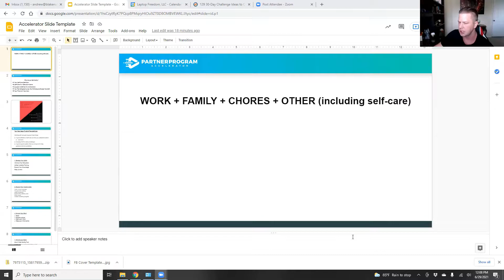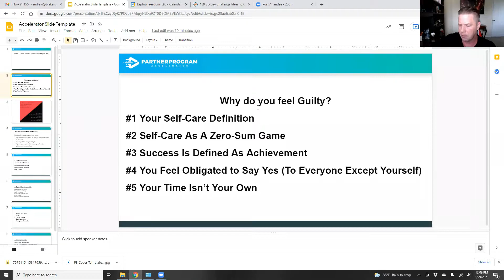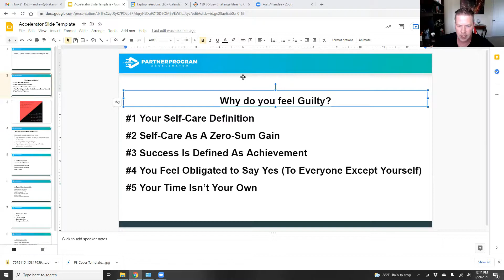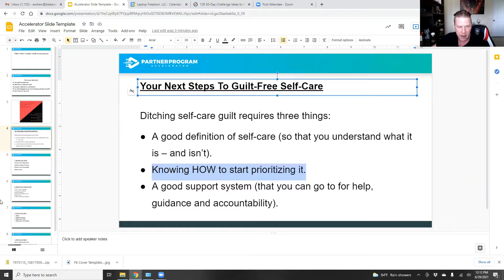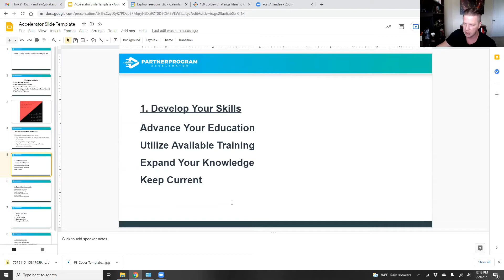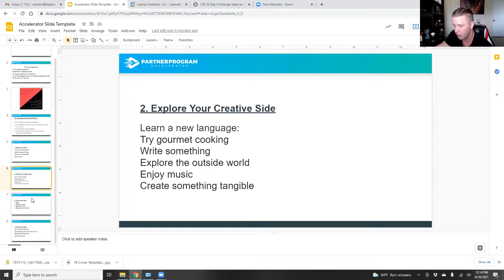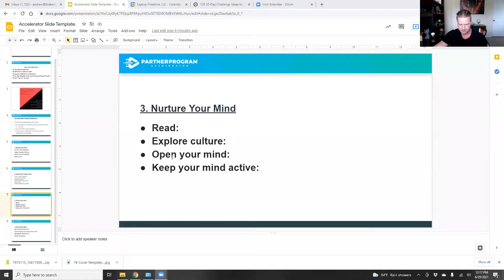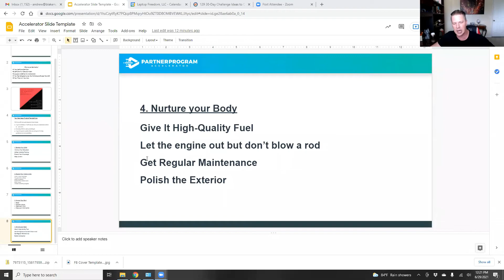How to not feel guilty about self care